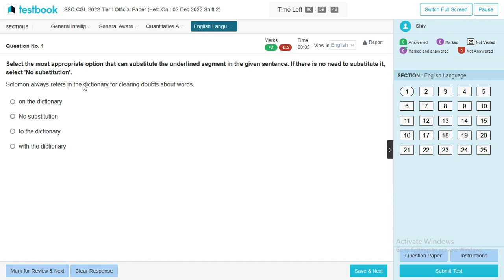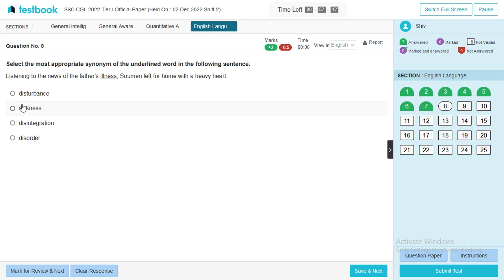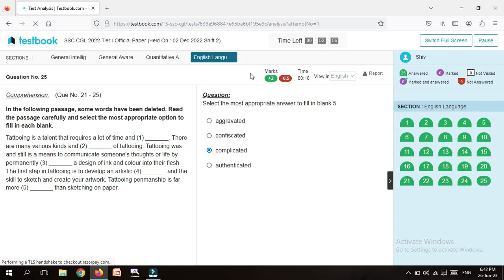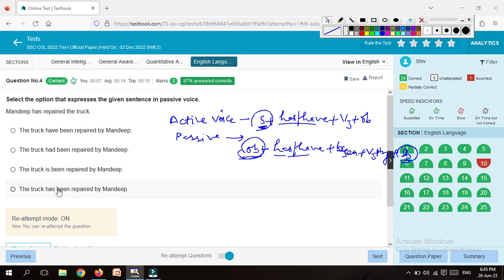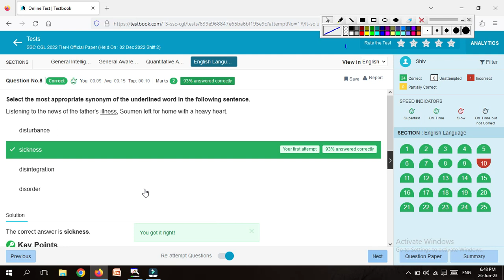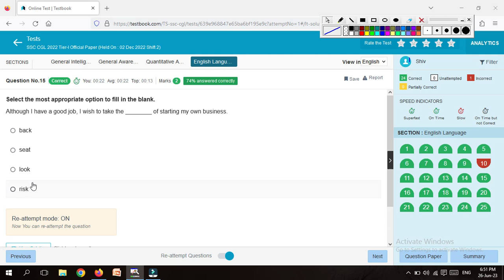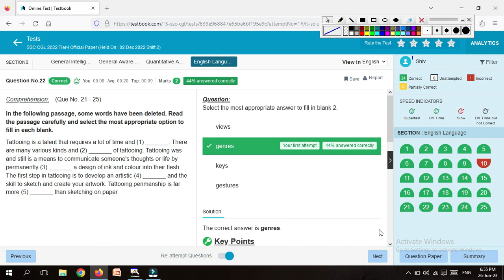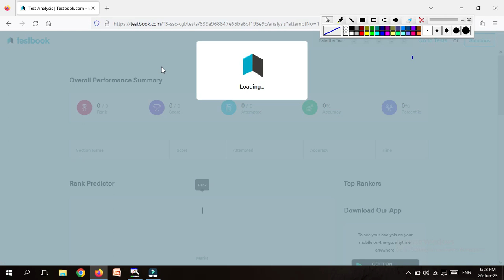Improving English part 4 || 95% in just 7 minutes || Here is how you can do this ssc